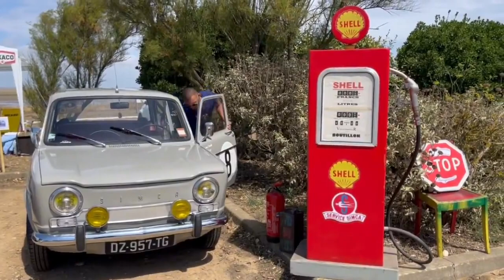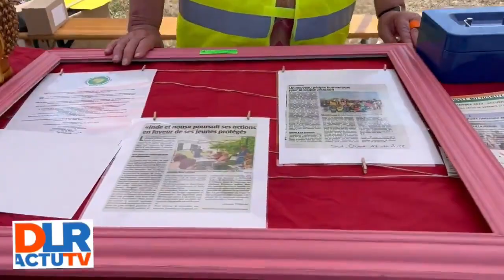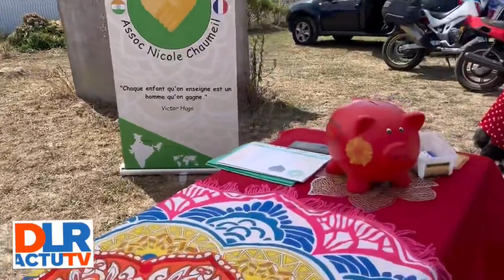MARSILLY VINTAGE, Ça chauffe au port de la Pelle - DLR TV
MARSILLY VINTAGE
Ça chauffe au port de la Pelle:
Les «24h du Mans» ont 100 ans, GROSSE ambiance populaire pour petites voitures populaires
Images et montage (Antoine Ginga)